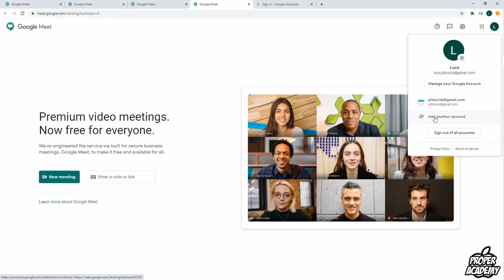How to Change Account in Google Meet ✅| How to Add Another Account in Google Meet | 2020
In today's video we show you How to Change Account in Google Meet. It's super easy to do takes less then 1 minute.

Click Here For More Google Meet Tutorials!

If this video was helpful to you, please remember to leave a like and subscribe to my channel to see more videos like this in the future, and if you have any questions leave a comment down below and i will get back to you as soon as possible!